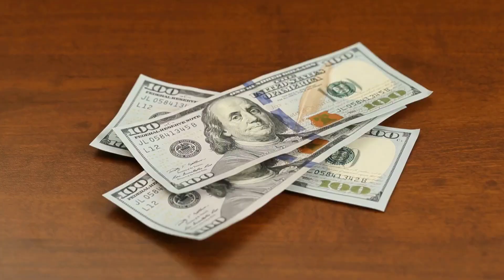There May NEVER Be A Single Drug For Dementia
This past month, we thought there was new hope for dementia and Alzheimer's patients with a new drug coming out.

As it turns out, that flame of hope is extinguished pretty quickly when looking under the hood.

In today's 10-Minute Memory Hack, find out why there may NEVER be a single drug for dementia and what you can do instead by making targeting lifestyle changes.

Click this link to schedule your free call with one of our Memory Assessors to see what the next steps are for you. NOTE: We are a prevention company so we can't help you if you've been diagnosed. Please visit Apollo Health if you have a medical diagnosis.